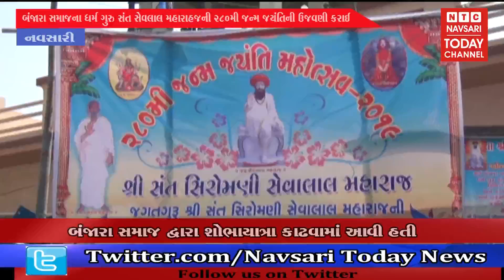નવસારી - બંજારા સમાજના ધર્મ ગુરુ સંત સેવલાલ મહારાહજની ૨૮૦મી જન્મ જયંતિની ઉજવણી કરાઈ